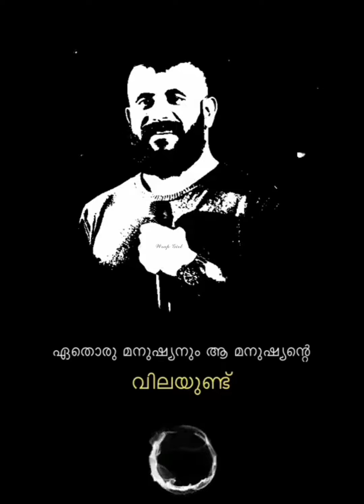ആരെയും നിസാരമായി കാണാൻ പാടില്ല 𝙈𝙤𝙩𝙞𝙫𝙖𝙩𝙞𝙤𝙣..pmagafoorstatus 𝗪𝗿𝗮𝗽 𝗚𝗶𝗿𝗹